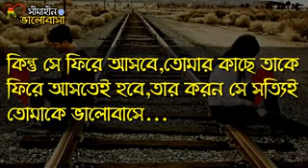7 August 2018